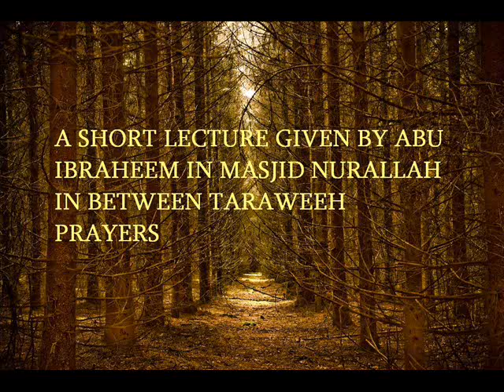Importance of the Sunnah 2of3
A short lecture given by Abu Ibraheem in between taraweeh prayers in masjid nurAllah in NYC.